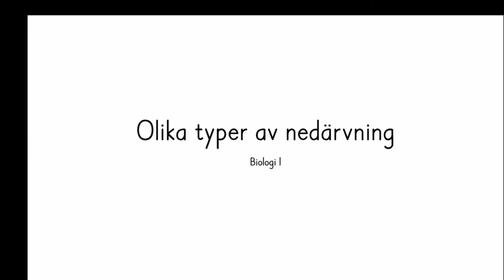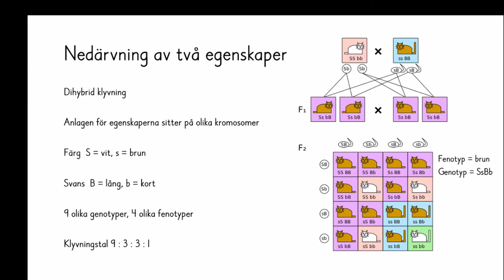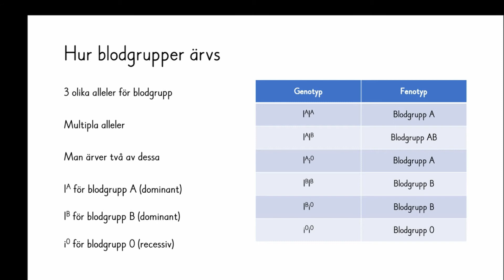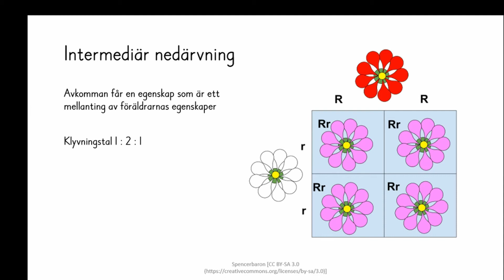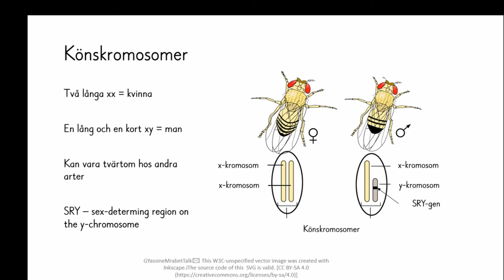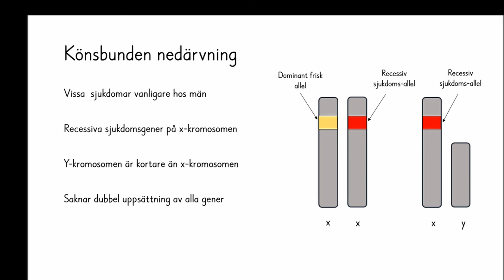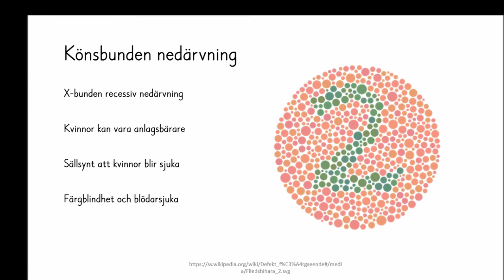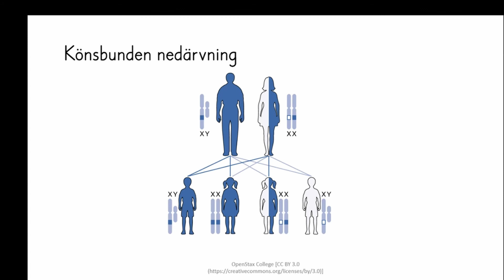Bi 1 Olika typer av nedärvning ny